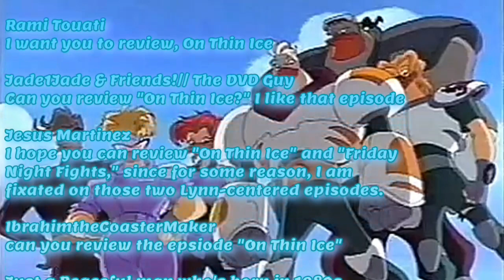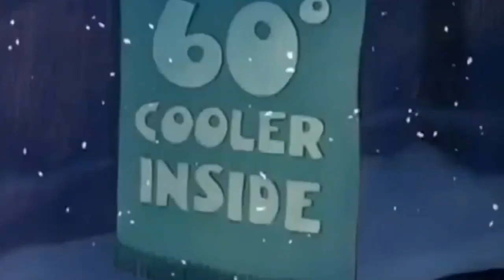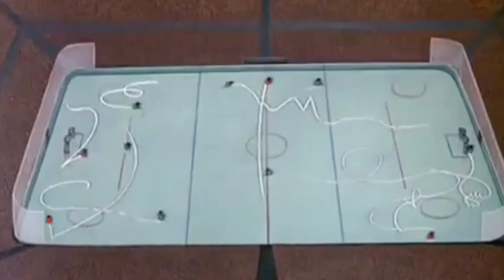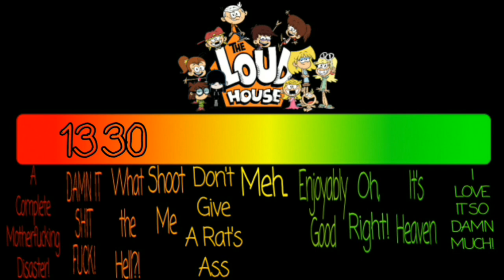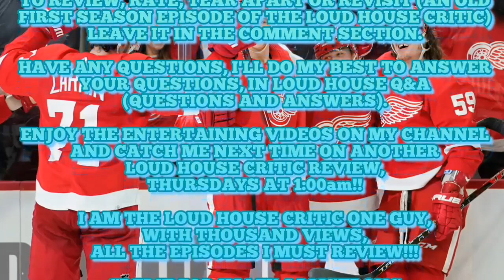The Loud House Critic Review: On Thin Ice#201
Here we are on the first Lynn Loud Jr. centered episode, Loud House Critic reviews, the 39th episode of season 4 and the 188th episode of The Loud House.

⭐SPECIAL GUEST APPEARANCE: Michael Games Show
(He knows hockey alot tha. the Critic himself)